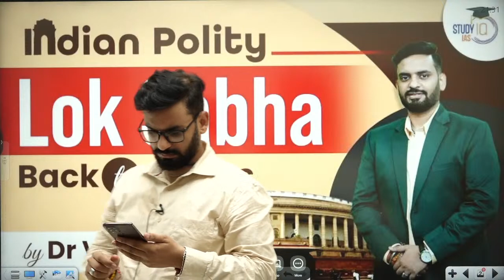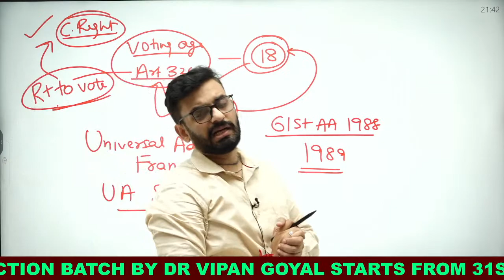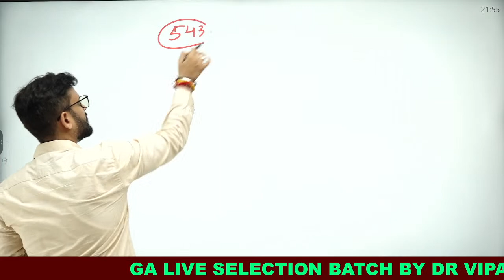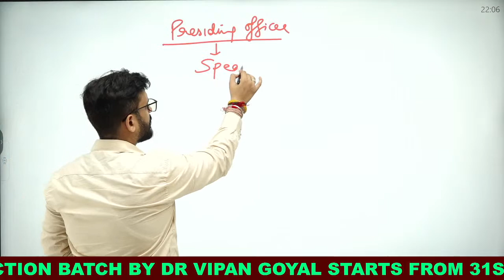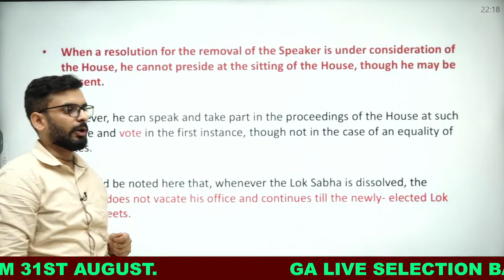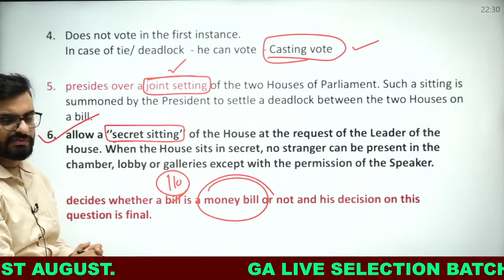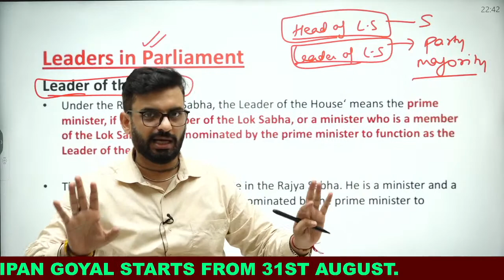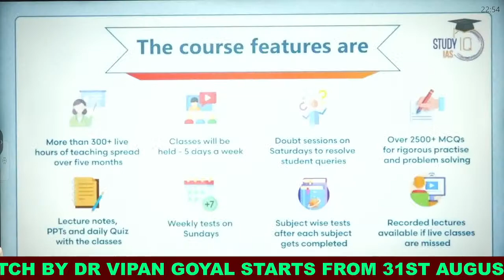Lok Sabha l Indian Constitution l Indian Polity by Dr Vipan Goyal l Study IQ l GA Live by Dr Vipan